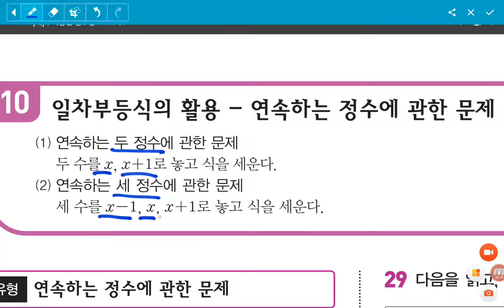[BDBD수학]중2 수력충전 Ⅳ부등식 10일차부등식의활용 -연속하는정수에관한문제